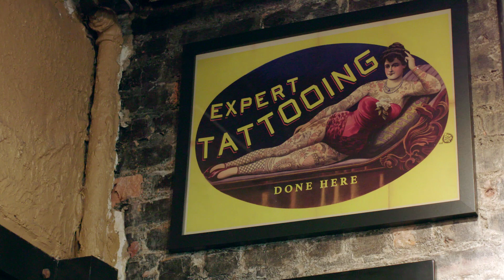Sam’s Racist Tattoo Removal Business Is Booming | Full Frontal on TBS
If you are considering leaving white supremacy, we have a great tattoo to help you cover up your past.